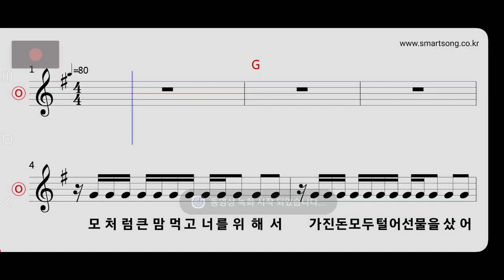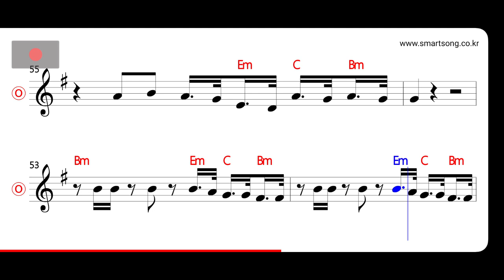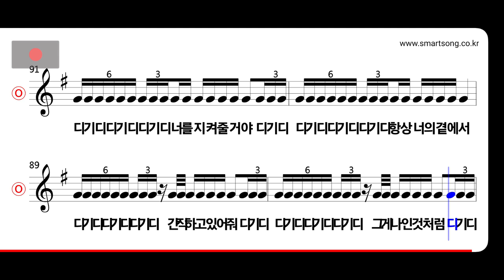룰라 - 백일째 만남 MR